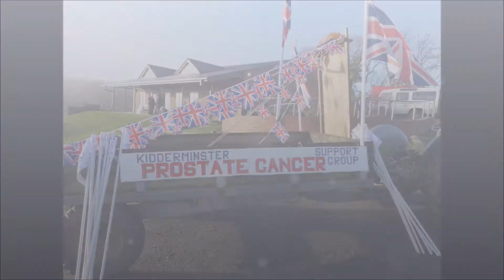Far Forest Charity Tractor Run, Photo Gallery 26-12-13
The annual Boxing Day Charity Run in aid of Prostate Cancer, Kidderminster